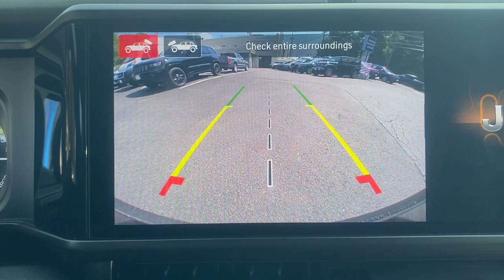2024 Jeep Wrangler_4xe Summit, Union County, Bridgewater, Somerset, Morris County RW293518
Black Clearcoat New 2024 Jeep Wrangler_4xe Sahara available in 267 Broad Street, Summit, New Jersey at Salerno Duane CDJR. Servicing the Summit, Union County, Bridgewater, Somerset, Morris County area.

Wrangler_4xe Sahara
2024 Jeep Wrangler_4xe Sahara - Stock#: RW293518

Black Clearcoat 2024 Jeep Wrangler Sahara 4xe 4WD 8-Speed Automatic 2.0L I4 DOHC 2.0L I4 DOHC 12.3 Touchscreen Display 3.73 Rear Axle Ratio 4-Wheel Disc Brakes 4G LTE Wi-Fi Hot Spot 8 Speakers ABS brakes Air Conditioning Alloy wheels Alpine Premium Audio System AM/FM radio: SiriusXM Apple CarPlay Apple CarPlay/Android Auto Auto High Beam Headlamp Control Auto-Dimming Rear-View Mirror Automatic temperature control Blind Spot & Cross Path Detection Brake assist Cloth Low-Back Bucket Seats Compass Connected Travel & Traffic Services Connectivity - US/Canada Delay-off headlights Disassociated Touchscreen Display Driver door bin Driver vanity mirror Dual front impact airbags Dual front side impact airbags Electronic Stability Control Front anti-roll bar Front Bucket Seats Front Center Armrest w/Storage Front dual zone A/C Front fog lights Front License Plate Bracket Front reading lights Fully automatic headlights Google Android Auto GPS Navigation HD Radio Heated door mirrors Heated front seats Heated steering wheel Illuminated entry Integrated Center Stack Radio Integrated Off-Road Camera Integrated roll-over protection Integrated Voice Command w/Bluetooth Low tire pressure warning MOPAR All-Weather Floor Mats Occupant sensing airbag Outside temperature display Overhead airbag Panic alarm ParkSense Rear Park Assist System ParkView Rear Back-Up Camera Passenger door bin Passenger vanity mirror Power door mirrors Power steering Power Top Quarter Window Storage Bag Power windows Quick Order Package 29P Sahara Radio data system Radio: Uconnect 5 Nav w/12.3 Display Radio: Uconnect 5 w/12.3 Display Rear anti-roll bar Rear reading lights Rear seat center armrest Rear Window Defroster Rear Window Wiper/Washer Remote keyless entry Removable Rear Quarter Windows Safety Group Security system Side Steps SiriusXM Radio Service SiriusXM w/360L Sky 1-Touch Power Top Speed control Split folding rear seat Sport Suspension Steering wheel mounted audio controls Tachometer Technology Group Telescoping steering wheel Tilt steering wheel Traction control Trip computer Universal Garage Door Opener Variably intermittent wipers Voltmeter Wheels: 20 x 8 Painted Black Aluminum 2.0L I4 DOHC.Recent Arrival! Not all customers qualify for all incentives. See Dealer for details. Price includes: $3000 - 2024 National Retail Consumer Cash . Exp. 07/01/2024Family owned and operated: Salerno Duane is a neighborhood store that has been in business for over 35 years. Hundreds of new and preowned vehicles in stock. Buying a car shouldnt feel like a chore. We know how to make it easy and fun. We thrive on our reputation; come in and find out why.
TRANSMISSION: 8-SPEED AUTO 8P75PH PHEV  (STD),QUICK ORDER PACKAGE 29P SAHARA  -inc: Engine: 2.0L I4 DOHC DI Turbo PHEV  Transmission: 8-Speed Auto 8P75PH PHEV,ENGINE: 2.0L I4 DOHC DI TURBO PHEV  (STD),BLACK CLEARCOAT,BLACK  MCKINLEY TRIMMED SEATS  -inc: Hard Seat Back  Leather Wrapped Shift Knob  Power Adjust 8-Way Driver Seat  Power 4-Way Passenger Lumbar Adjust  Power Adjust 8-Way Front Passenger Seat  Leather Wrapped Park Brake Handle  Power 4-Way Driver Lumbar Adjust,SAFETY GROUP  -inc: ParkSense Rear Park Assist System  Auto High Beam Headlamp Control  Blind Spot & Cross Path Detection,MOPAR ALL-WEATHER FLOOR MATS,RADIO: UCONNECT 5 NAV W/12.3 DISPLAY,SIDE STEPS,TECHNOLOGY GROUP  -inc: SiriusXM Radio Service  Alpine Premium Audio System  Integrated Off-Road Camera  HD Radio  Rear View Auto Dim Mirror  Radio: Uconnect 5 Nav w/12.3 Display  GPS Navigation  SiriusXM w/360L  Universal Garage Door Opener  Connected Travel & Traffic Services,SKY 1-TOUCH POWER TOP  -inc: Rear Window Defroster  Rear Window Wiper/Washer  Removable Rear Quarter Windows  Power Top Quarter Window Storage Bag,FRONT LICENSE PLATE BRACKET,Turbocharged,Four Wheel Drive,Power Steering,ABS,4-Wheel Disc Brakes,Brake Assist,Brake Actuated Limited Slip Differential,Lithium Ion Traction Battery,Aluminum Wheels,Conventional Spare Tire,Tow Hooks,Tow Hooks,Heated Mirrors,Power Mirror(s),Privacy Glass,Intermittent Wipers,Variable Speed Intermittent Wipers,Rollover Protection Bars,Power Door Locks,Daytime Running Lights,Automatic Headlights,LED Headlights,Fog Lamps,AM/FM Stereo,Satellite Radio,Bluet